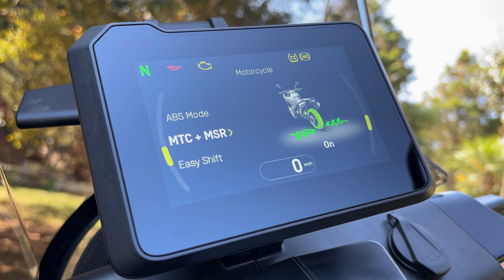NORDEN 901: CONHEÇA A BIGTRAIL DA HUSQVARNA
Com design inspirado nos modelos de competição do Rally Paris-Dakar da década de 1990, Husqvarna Norden 901 tem temperamento forte traduzido por seu motor de dois cilindros paralelos, 889 cm³, 105 cavalos de potência e 10,1 quilos de torque. Conta ainda com ciclística refinada e boa dose de eletrônica embarcada. Custa R$ 129.990 (setembro/2024).